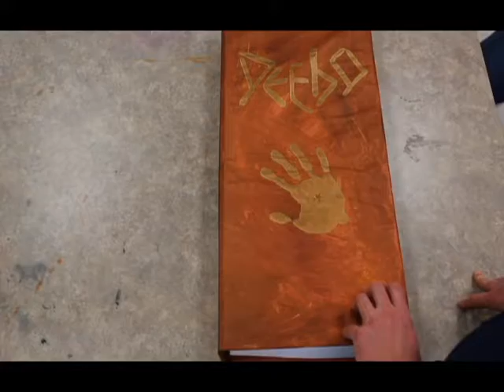The Book of Deebo: A movie preview by the students of George Washington Carver Middle School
A project of Colors: Inner-city Youth Studios in Spartanburg, South Carolina
2012
Instructors:
Lee Simmons
Mark Rice
Steve Snell